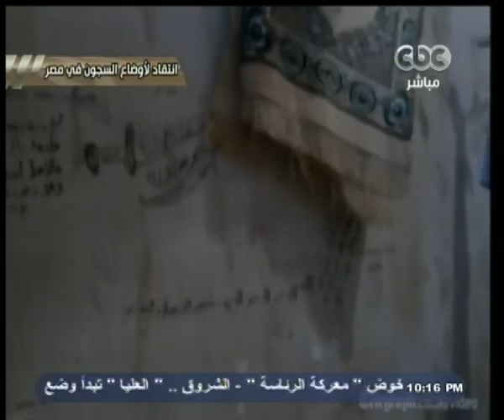هنا_العاصمة | الحلقة الكاملة 10 - مارس - 2014 | خطط التحفيز الإقتصادي وتنشيط الإقتصاد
ضيف الحلقة
د. هاني قدري | وزير المالية